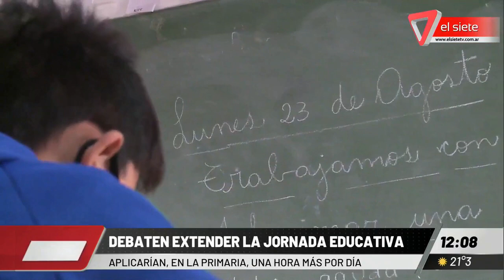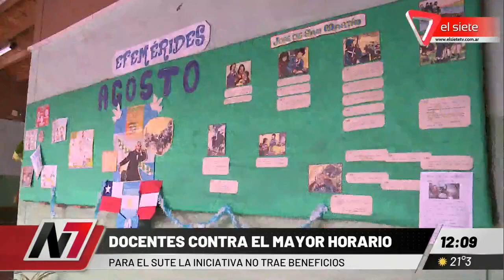Habría más horas de clases